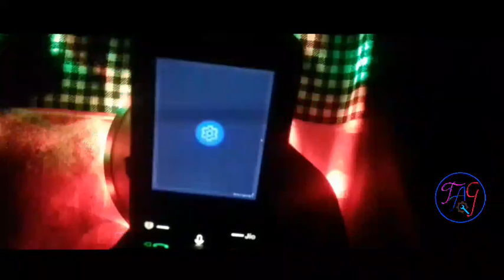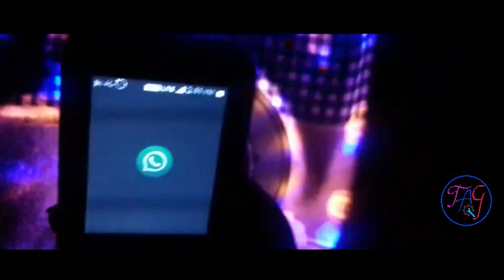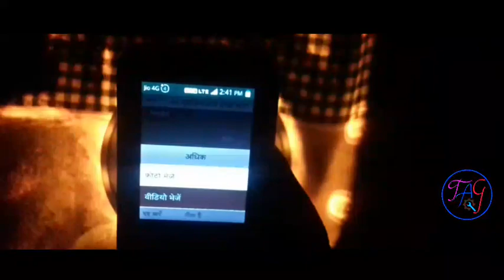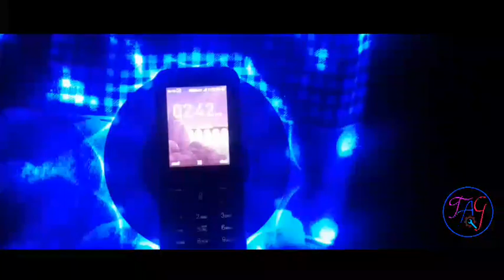Jio phone sai whatsapp video call kaise kare | How to video call jio phone